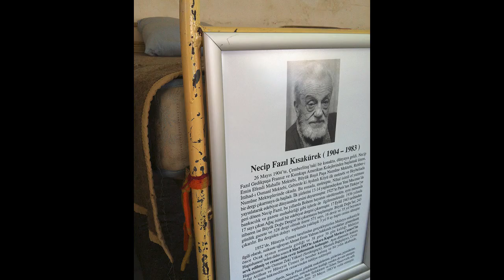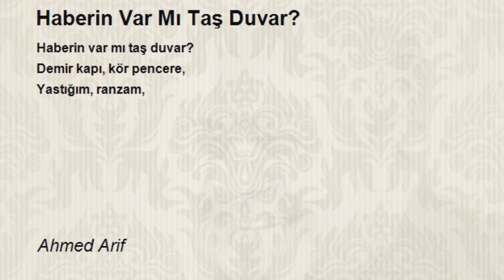YAKIN TARİHE TANIKLIK EDEN ULUCANLAR CEZAEVİ'NDE KİMLER KALDI? KİMLER İNFAZ EDİLDİ?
Cumhuriyet tarihinin en önemli cezaevlerinden biri olan Ankara'da bulunan Ulucanlar cezaevi, 81 yıllık tarihi boyunca pek çok isme ev sahipliği yaptı. Aralarında Deniz Gezmiş, Yusuf Aslan, Hüseyin İnan, Bülent Ecevit, Muhsin Yazıcıoğlu, Nazım Hikmet gibi isimlerinde yer aldığı Ulucanlar Cezaevi yine çok önemli kişilerin infazlarının yapıldığı bir cezaevi olarak tarihe geçti.